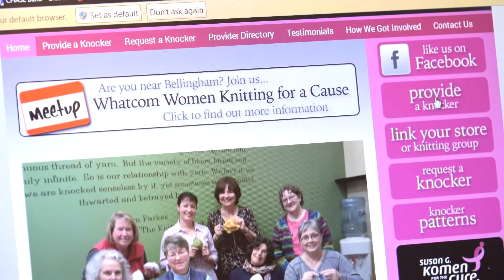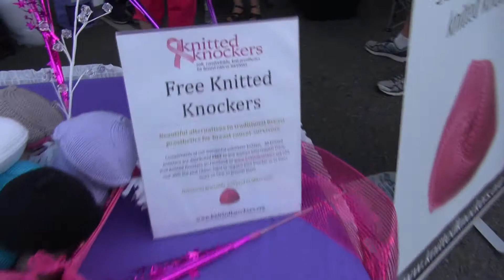The Woman Behind KnittedKnockers.org - MEDIA version - no graphics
NAME KEYs for interviewees:
at:
0:00 minutes/seconds -
Barbara Demorest
Founder of KnittedKnockers.org
0:50
Knit Night Party
Barb Sharing Her Story
2:22
Phyllis Kramer
Barb's Knitted Knocker Hero
3:09
Dr. Cary Kaufman
Breast Surgeon
3:21
Julie Sheets
Reconstructive Surgery Nurse
6:21
Andrea Evans
Owner of Apple Yarns

The inspiring story of the Woman behind KnittedKnockers.org. Her path from tragedy to triumph... to her vision of providing breast cancer survivors in her community and around the world with free Knitted Knockers.

For years this hand crafted, soft, and light weight alternative to a traditional breast prosthetic was only known about by a select few.  After several dead-ends trying to find out more about them, how to make them, and how to use them... Barbara made it her mission to create a website that combined all the best research and resources on the topic.  That mission has grown to a vision of sharing the Knitted Knocker idea with volunteer knitters, breast cancer survivors, and the medical professionals who treat them.  Her dream is to spread the model of regional groups of kindhearted knitters sharing their time and talent to hand craft these beautiful works of art as free gifts of inspiration and compassion for breast cancer survivors everywhere.